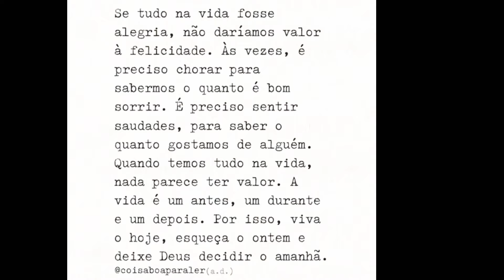Perfumes "IDEAIS" para quem tem enxaqueca,sensibilidade a Fragrâncias fortes - Pedido de Inscrita ❣️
Olá amores 💖
Hoje o vídeo é para mostrar uma seleção de perfumes confortáveis e suaves para quem tem enxaqueca.

Sogno Parfum

Grupo vip Watzzap

Instagram SognoParfumsOficial

*Sogno Parfums
Cupom ➡️ PRETINHA